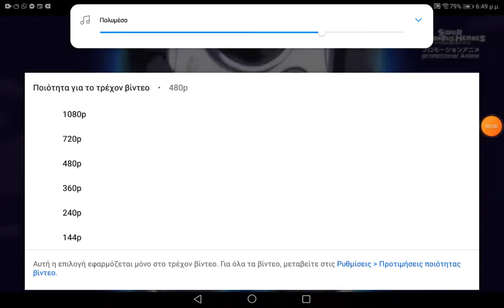Like dhe follow dhe subscribe.